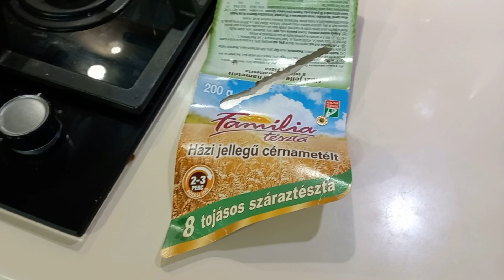Tocănița de Vitel cu Dovlecel și Ciuperci cu o Mămăliguța cu Unt Gustoasă de la Bunica 🌷